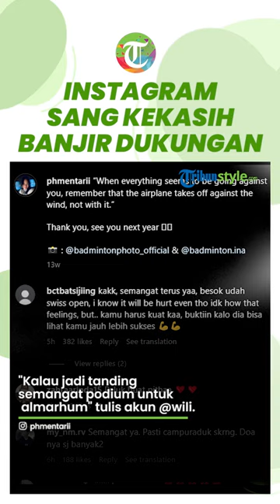Instagram Pitha Haningtyas Banjir Dukungan dari Warganet Seusai Kekasihnya, Syabda Perkasa Meninggal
TRIBUN-VIDEO.COM - Kabar duka dari atlet bulu tangkis Indonesia Syabda Perkasa yang meninggal dunia akibat kecelakaan.

Kabar duka datang dari atlet bulutangkis Indonesia ini sontak memberikan dukungan kepada Pitha Haningtyas Mentari lantaran diduga kekasih Syabda Perkasa meninggal dunia kecelakaan.

Hal ini terlihat dalam unggahan terakhir Instagram Pitha yang banjir dukungan dari warganet.

"pithaaa, kuat yaaa" tulis akun @ice.lychee.

"Kalau jadi tanding semangat podium untuk almarhum" tulis akun @wili

"Tari, yg tabah ya" tulis akun @johan.

Atlet bulutangkis Indonesia, Syabda Perkasa meninggal dunia karena kecelakaan dalam perjalanan menuju ke Sragen.

Diketahui Syabda mengalami kecelakaan saat menuju Sragen untuk berziarah karena neneknya meninggal dunia.

Artikel ini telah tayang di TribunSumsel.com dengan judul Profil Pitha Haningtyas Pacar Syabda Perkasa, Instagram Dibanjiri Doa Usai Syabda Meninggal Dunia,
Penulis: Laily Fajrianty | Editor: Weni Wahyuny